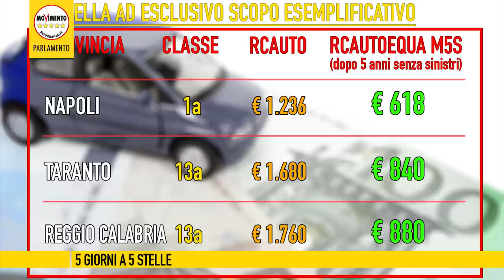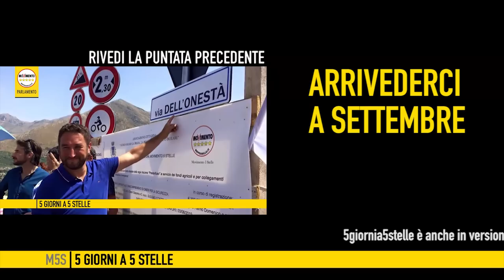5giornia5stelle del 7 Agosto 2015